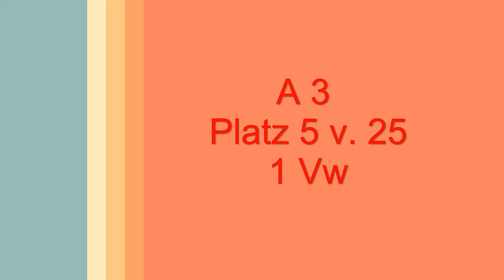Rolf und Baringa - Turnier Heppenheim - 28.05.2016 - A3